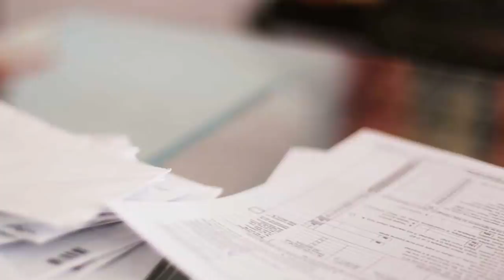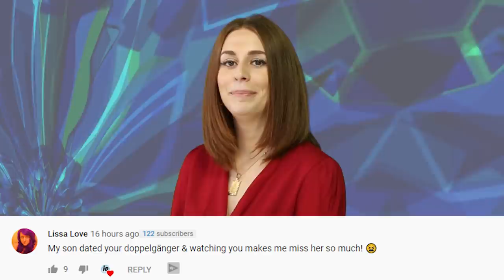PROOF Natalia Barnett Is An ADULT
Some new evidence is coming to light about Natalia Barnett, a sociopath and psychopath that has displayed tendencies toward her adoptive parents, who is believed to be an adult masquerading as a child. This evidence that we are about to tell you, proves that Natalia is an adult and was an adult when she was ‘abandoned’ by the Barnetts.

IN THIS VIDEO:
FILMED BY:
Chris Stiuso